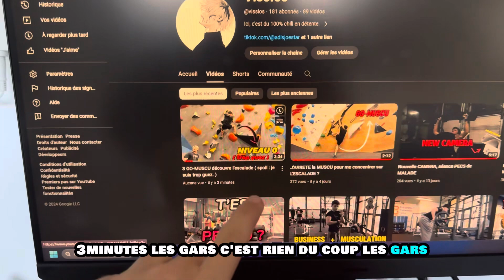J’apprend le muscle up en 1 sem seulement ? ( 1 vlog par jour )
1er vlog d’une longue série j’espère ( tous les jours )

J’espère que vous allez apprécier, je décris mon quotidien mes petites routines et mes activités que je fais tranquillement sans prise de tête

On est aller à la salle faire séance upper en détente et on se retrouve demain pour une nouvelle vidéo ;)